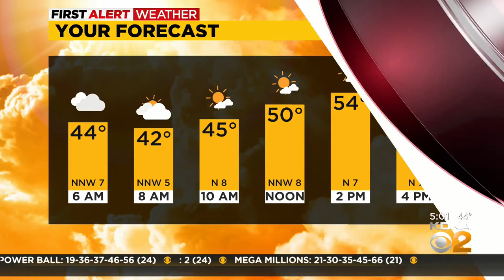One killed in crash in Beaver Co.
The crash occurred along Midland Beaver Rd. in Industry Borough.